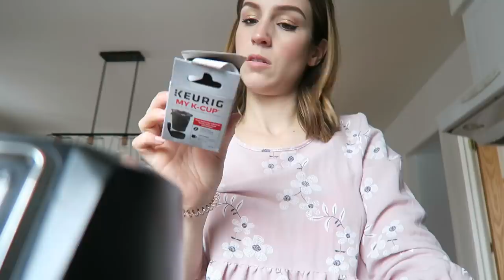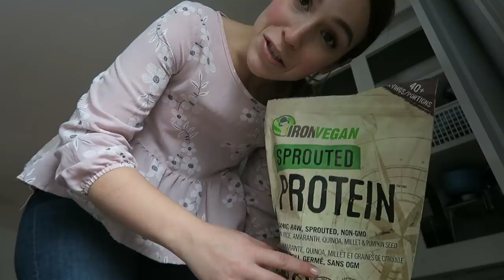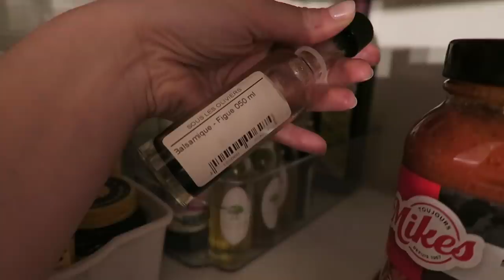DÉSENCOMBREMENT DE LA CUISINE !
Hello ! On se retrouve encore pour un vlog ménage / désencombrement... ^^ Ça faisait un bout que je négligeais ma cuisine à cause de tous mes projets... résultat : elle est sale, a besoin de retouches peinture et surtout, d'un gros tri ! Il y a beaucoup de choses qu'on s'est fait donner depuis l'appart qu'en réalité on n'utilise pas. Je vous montre tout ça ! Et on sparkjoy comme MarieKondo ;)

● MUSIQUE ●

- A day off,  par Nicolai Heidlas

♥ CODES PROMOS ♥